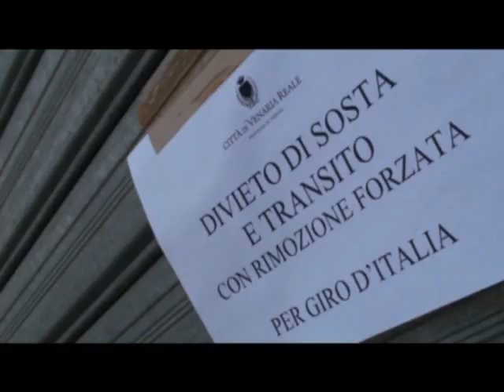Geox Tmc official video preparazione crono squadre giro 2011